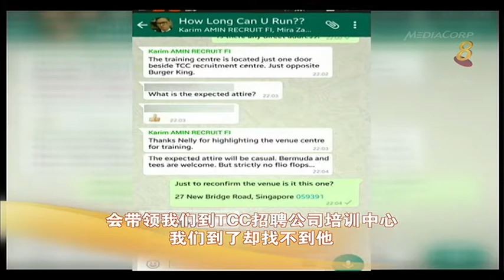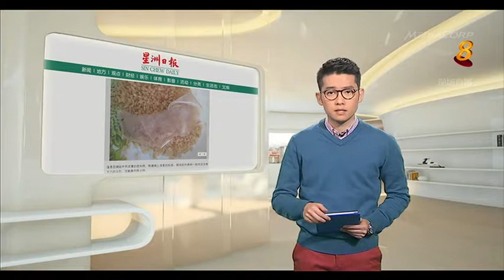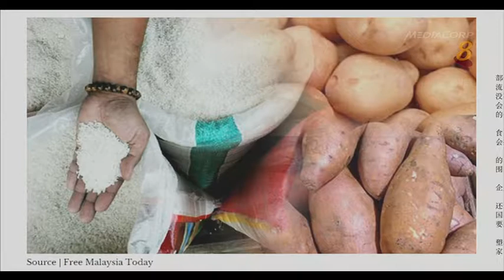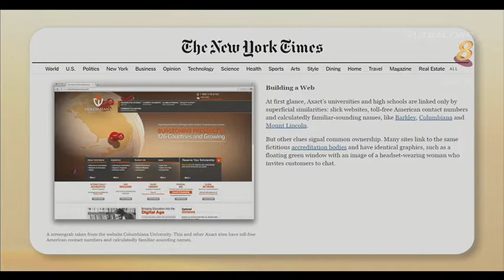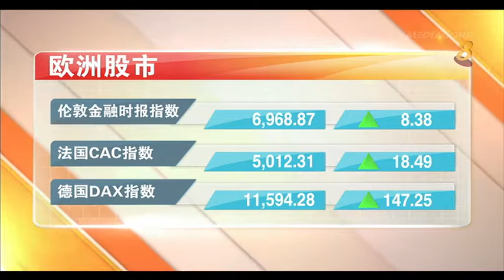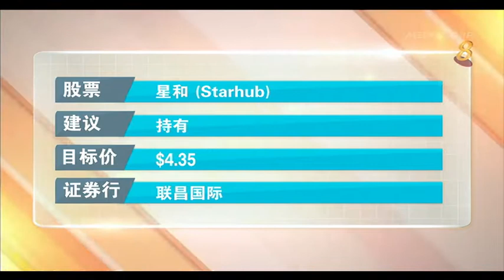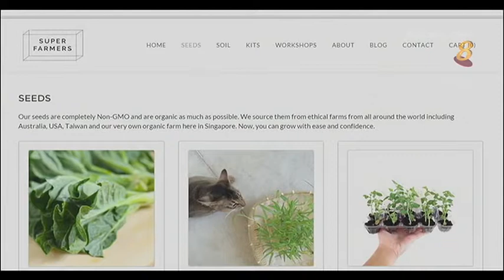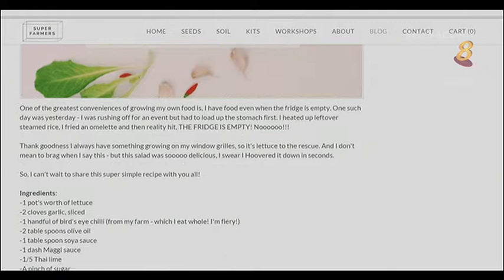《晨光第一线》：5月19日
菲律宾愿意收留3000个东南亚难民。传闻指中国产的“塑料假米”流入马国引发民众担忧。